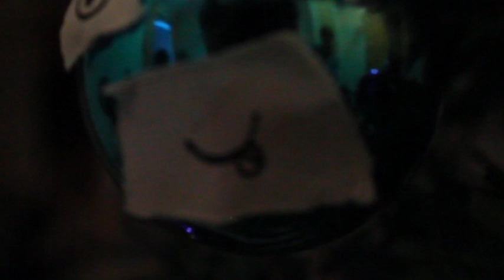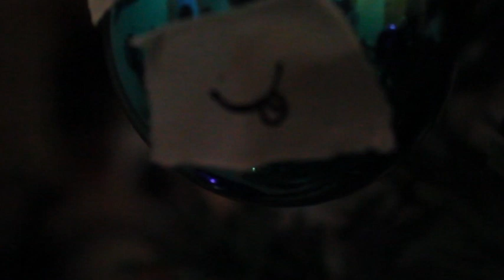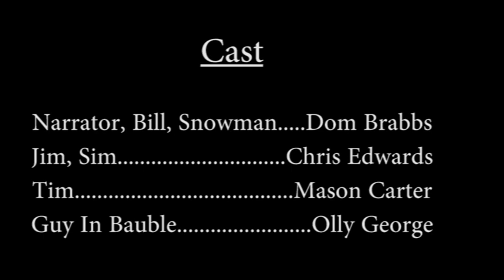Blue Christmas - Short Film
BLUE CHRISTMAS - A University of Lincoln Filmmaking Society "Colours" Competition Entry by Team Dom Featuring Dom. I apologise in advance to what you are about to watch. We were low on ideas at the time.